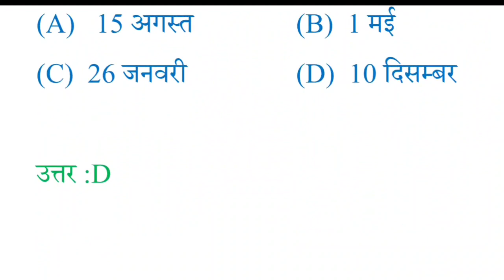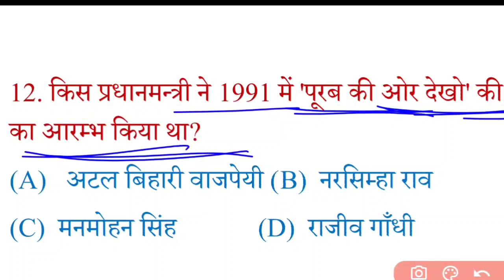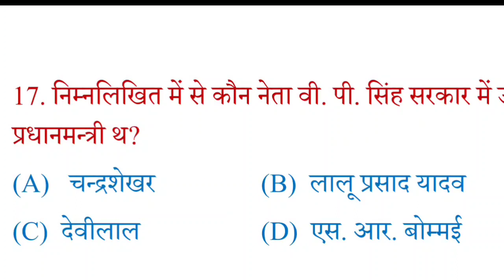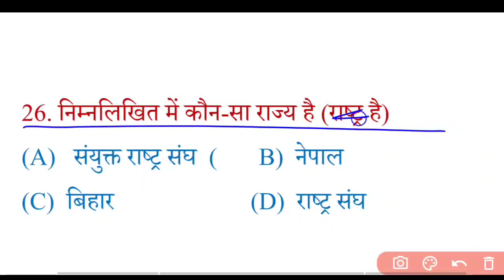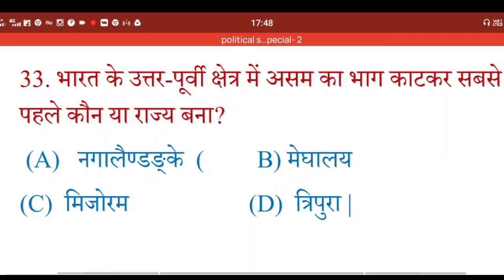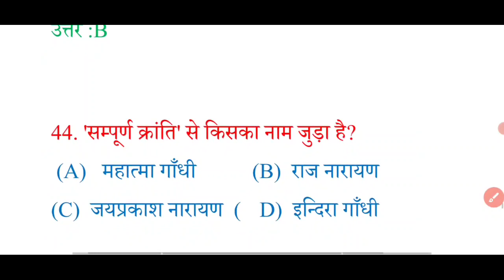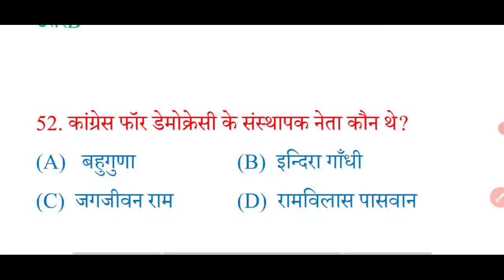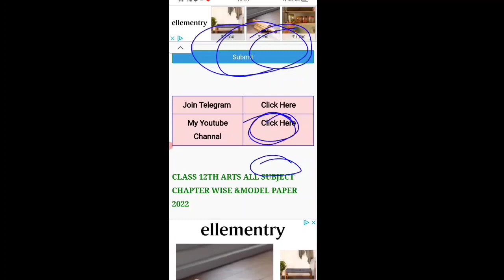12th Political science viral Question Answer 2023 Class 12th